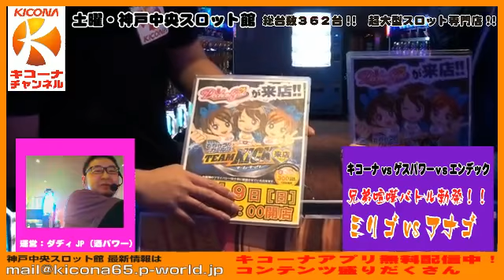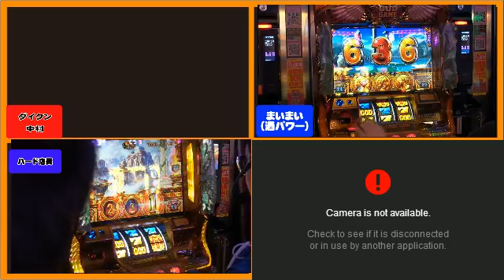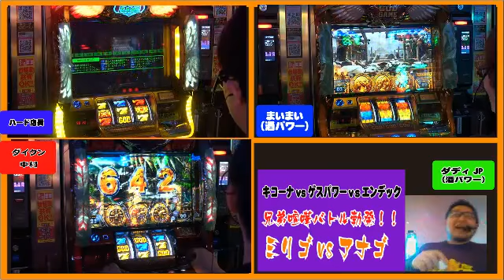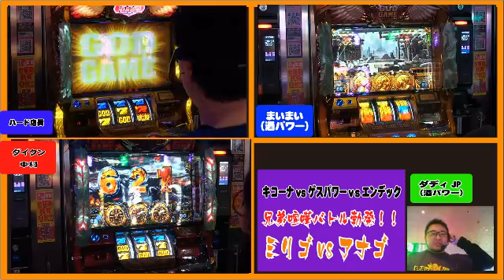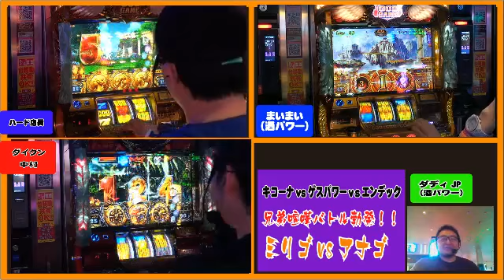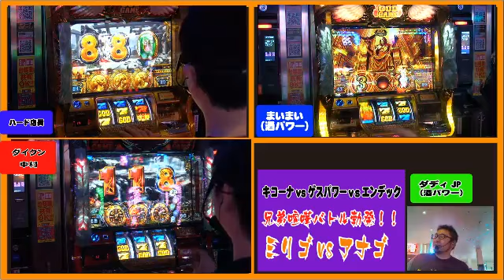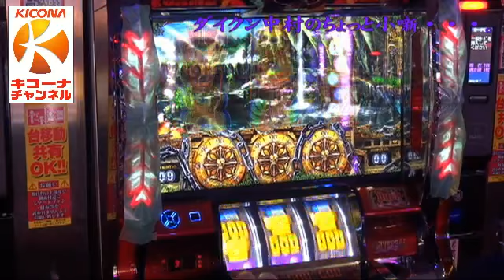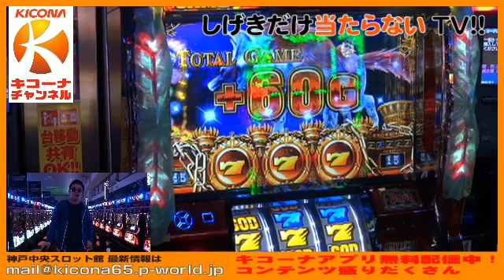《赤7・GOD・V揃い！》【ミリオンゴッド~神々の凱旋~vsアナザーゴッドハーデス】キコーナチャンネル土曜・神戸中央スロット館「キコーナvsゲスパワーvsエンデック兄弟喧嘩対決！！」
本日は《赤7・GOD・V揃い！》【ミリオンゴッド~神々の凱旋~vsアナザーゴッドハーデス】で出メダルバトルしました！！

隔週土曜はキコーナ神戸中央スロット館より「ミッションビンゴ対決！パチスロストラックアウト!!」をお届け。
362台の大型スロ専の設置機種で、特定の演出を出してビンゴを狙っていくパチスロバトル。
もちろんビンゴラインの少ない方には恐ろしい罰ゲームが待ち受けている！

★出演者
・ハード店長（※略してHT） こっそりコメントするも特定されるｗｗｗ
・ダイクン中村主任 　芸達者な引き強主任！！
・ダディJP（酒パワー・運営） @JP_ENDEC_777
・まいまい（酒パワー・運営） @mai777mai